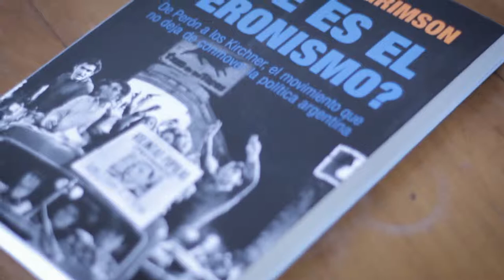Alejandro Grimson | ¿Qué es el peronismo?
Es un movimiento, es un partido, es un sentimiento. Es de derecha y de izquierda. Es pragmático e ideológico. Es revolucionario y conservador. Para muchos, es el símbolo de la inclusión y el ascenso social de millones de trabajadores; para otros, representa el mayor obstáculo para el desarrollo argentino. El peronismo es la identidad política más persistente del país y, por eso, un enigma controvertido y apasionante.

Este libro se propone explorar el misterio peronista desde una perspectiva original: recorre momentos clave de sus más de setenta años de historia política para desentrañar los múltiples sentidos que tuvo la palabra “peronismo” para distintos grupos en diferentes épocas y encontrar el hilo que los une y que ayuda a comprender los debates y obsesiones actuales de la política argentina. Al hacerlo, registra además cómo nunca existió el peronismo sin el antiperonismo como espejo y desafío.

Sobre la base de una exhaustiva investigación histórica y etnográfica, Alejandro Grimson –que ha escrito sobre culturas políticas, movimientos sociales, procesos migratorios y zonas de frontera, y ha explorado los mitos de la argentinidad– reconstruye los acontecimientos del 17 de octubre de 1945 como nunca antes se leyeron, analiza con agudeza la conflictiva irrupción de nuevos protagonistas políticos en la escena pública de aquellos años (“descamisados”, “cabecitas negras”), bucea en las diversas caras de los antiperonismos, renueva la mirada sobre acontecimientos reveladores como Ezeiza y el asesinato de Rucci, y devela facetas desconocidas de la historia de José López Rega. También reconstruye las coordenadas culturales que dieron origen al menemismo, rastrea el surgimiento del kirchnerismo en el molde de la crisis de 2001, y explora las razones de la derrota en 2015 ante Cambiemos.

Sin pretensión de neutralidad pero sí de honestidad y equilibrio, entre la historia, la crónica y el ensayo, Grimson invita a los lectores a un viaje que los interpelará también en sus recuerdos y del que regresarán con una constatación inevitable: el peronismo es un producto de la cultura política argentina y a la vez un factor decisivo en su conformación. Por eso, como escribe el autor, “renunciar a entender el peronismo sería renunciar a comprender la Argentina”.